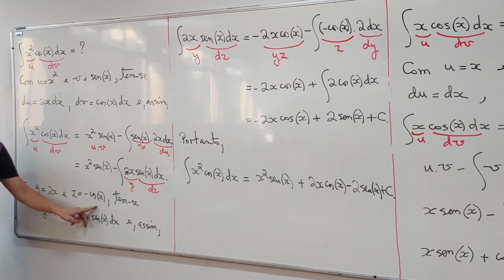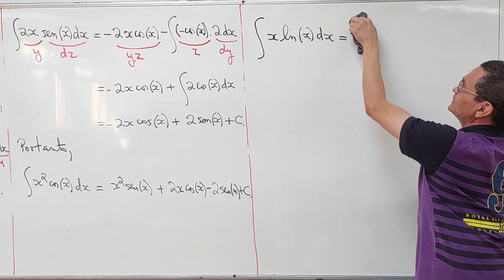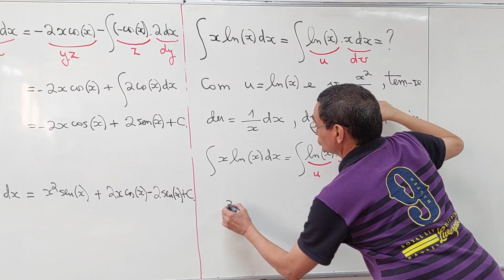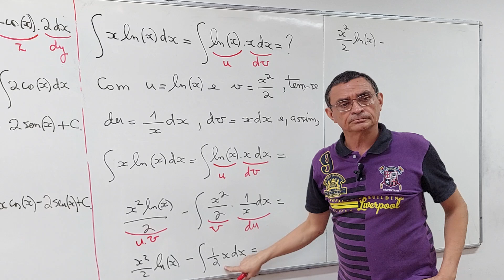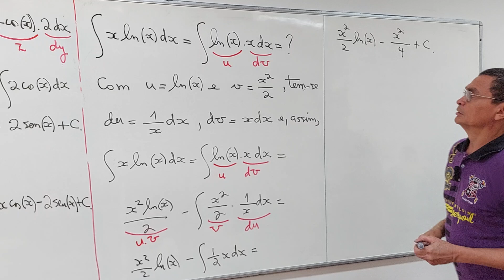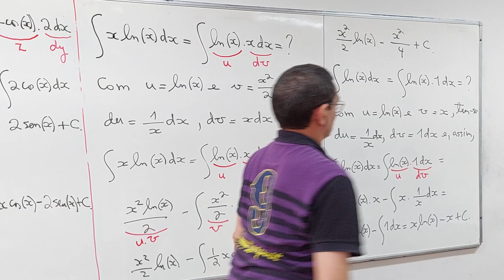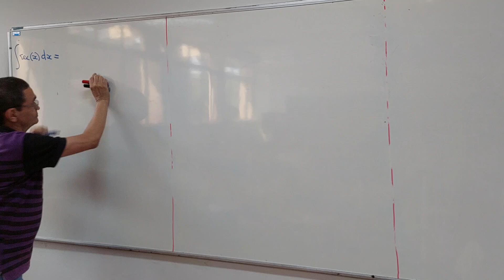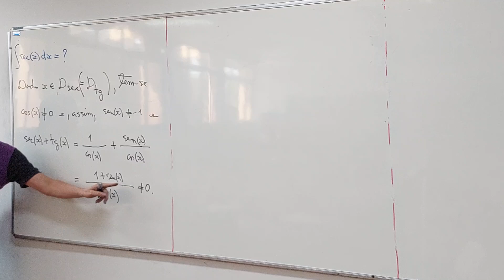Aula 01 - Parte 04/06 - Ciência da Computação - rjs20241024152705313666724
2024, ofertada ao Curso de Ciência